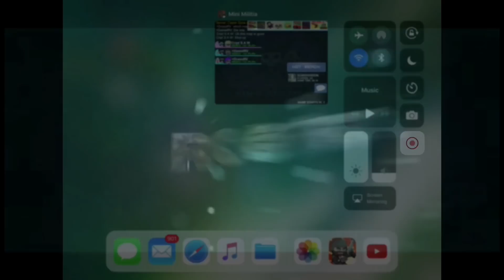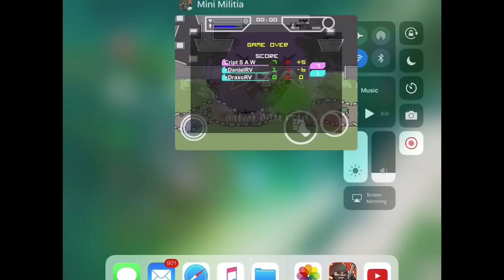Cript vs Daniel